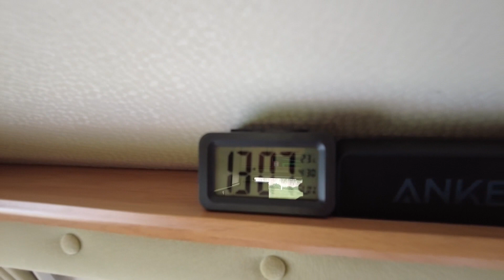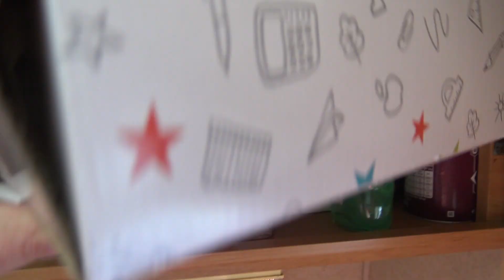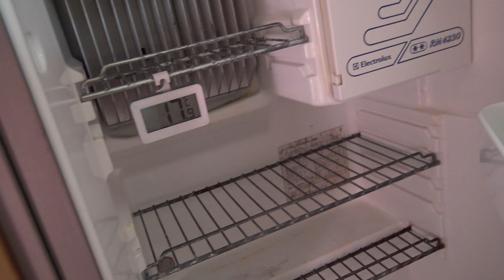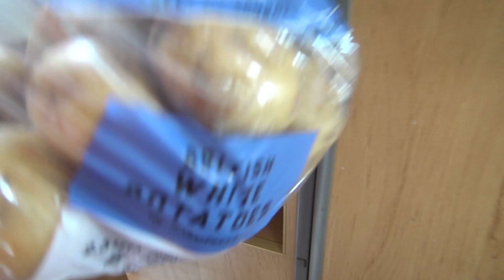Caravan Cleaning After a Holiday To Norman's Bay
Some footage of the Holiday and some of cleaning the Caravan carpet after because it got a bit dirty lol.